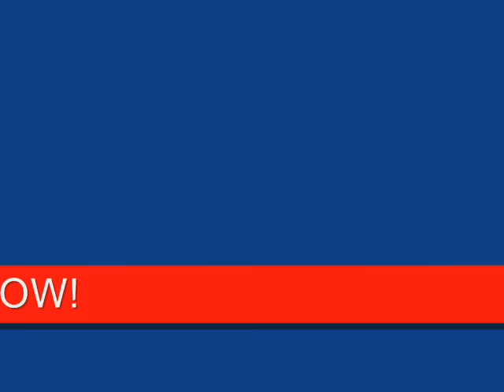Bring the girls / Daddy Freddy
FROM THE ALBUM HARD CORE